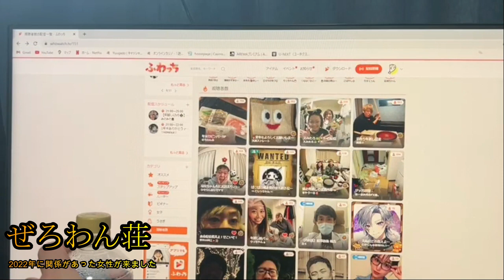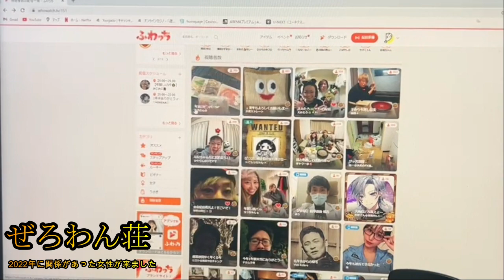【まゆと破局中の出来事】ぜろわん‼2022年に関係のあった女性がやってきました12月31日